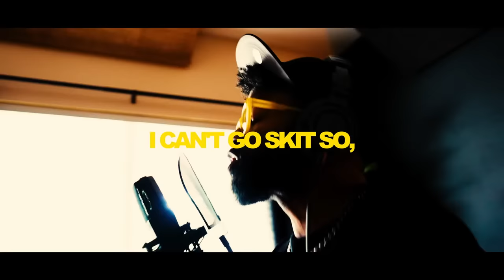Overcome ANXIETY | How do I get on track with Gods calling for me? | The Basement w- Tim Ross